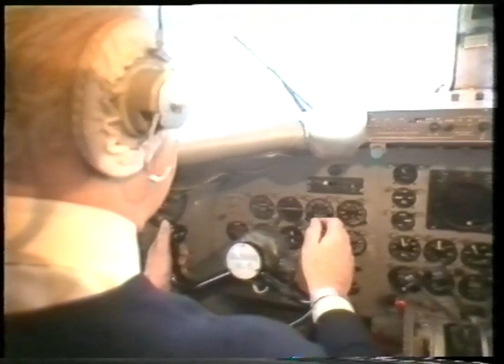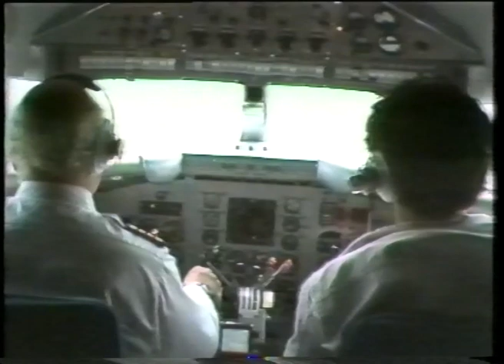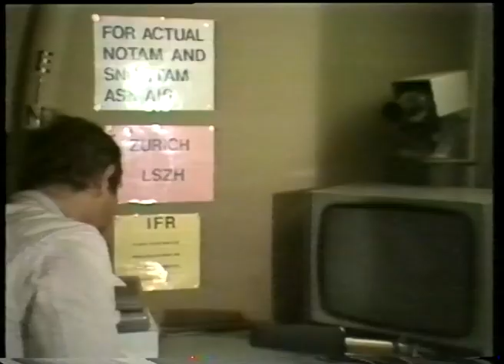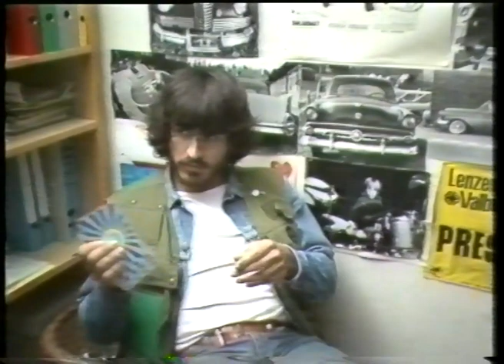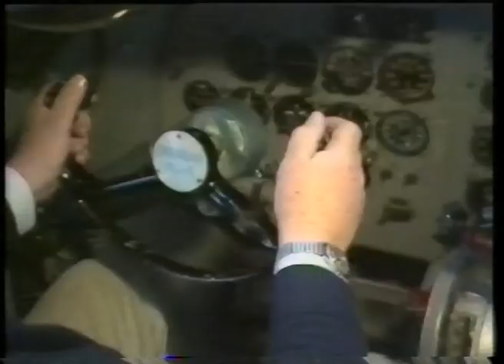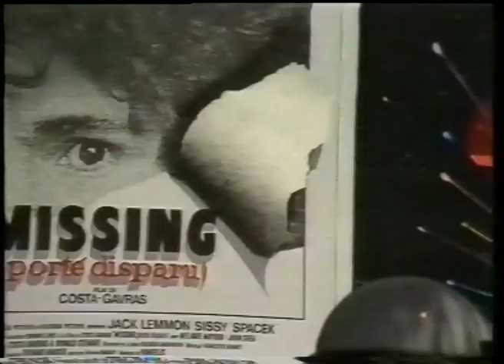Comet Film: Flug um die Welt 1982